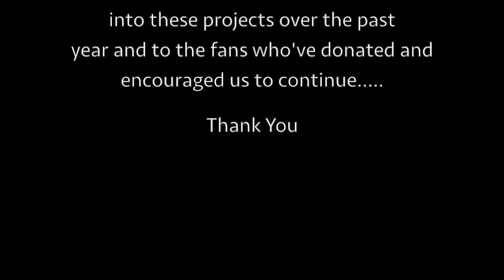Probably Me by Sting, Eric Clapton, & Michael Kamen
Something new in our series. Juno and Canadian Folk Music Award wining Dominic Mancuso joins us along with some new friends in the Basement Sessions.

Here is their rendition of Probably Me featuring Dominic on rhythm guitar and vocals, Tony Zorzi on lead guitar, Peter Kadar on keys and Chendy Leon on drums with Steve Pelletier on Bass and Production and video by Michele Gare.

Follow this YouTube channel for more music from some amazing talent.

Donations can be made and will be disbursed to the musicians in this session.